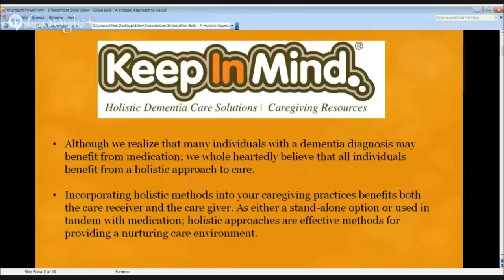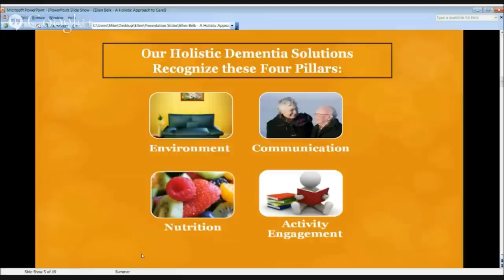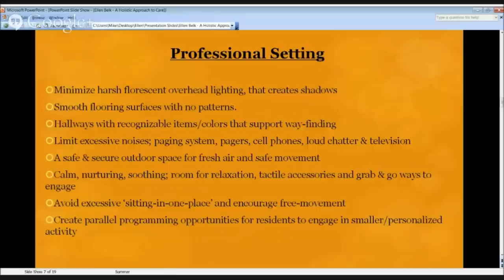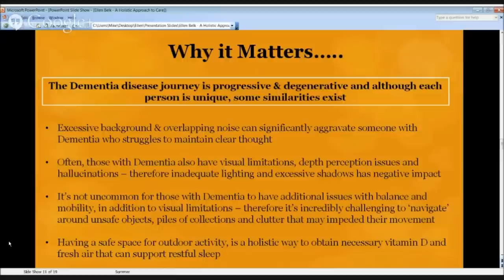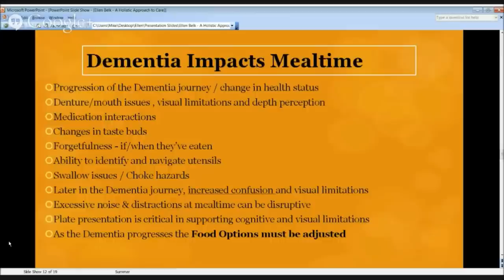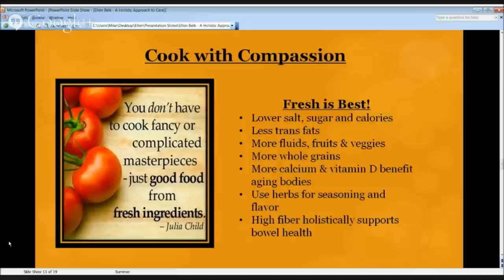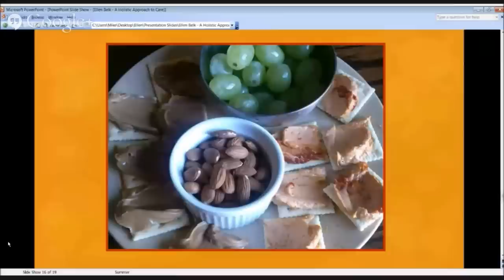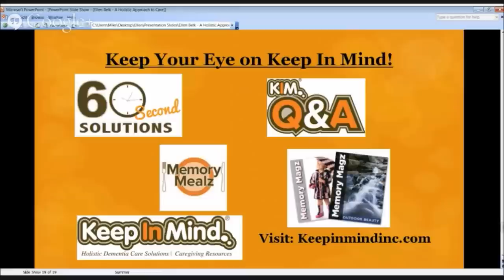A Holistic Approach to Care with Ellen Belk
Hello all everyone I hope you had a wonderful holiday weekend! I’m Mike Good of TogetherInThis.com and I’ll be your host today.

I’d like to welcome you to the TogetherInThis show where we have conversations to empower people who are fighting back against dementia.

Today we’re in for a great show because I’ve got Ellen Belk who will be sharing tips & strategies to help you start implementing a holistic approach to care that will provide more balance and reduce your strain.

When you’re caring for someone with Alzheimer’s or another dementia, it’s important to maintain a caregiving routine that is beneficial for both you and care receiver

Ellen Belk has over 13 years of dementia care advocacy and is a recognized industry professional providing holistic dementia care solutions. She is President of Keep In Mind Inc.® and the creator of Memory Magz® , Memory Mealz™ and Fitness with Friends. Ellen leverages her unique background in broadcast media with her notable Dementia Care success to bring holistic Dementia Care solutions to you.